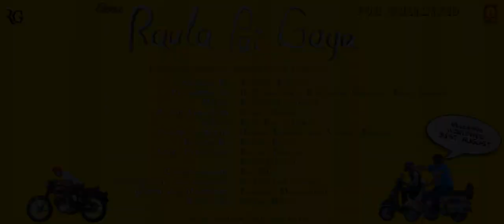Sohniye - Raula Pai Gaya - Ravinder Grewal, Gurlez Akhtar - Official HD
Song -  Sohniye
Movie - Raula Pai Gaya,
Music On: Goyal Music
Producer- HS Grewal, Ravinder Grewal & Kaka Grewal
Directed By - Atharv Baluja
Lyrics - Ravi Raj Arora
Choreographed By: Raj KC